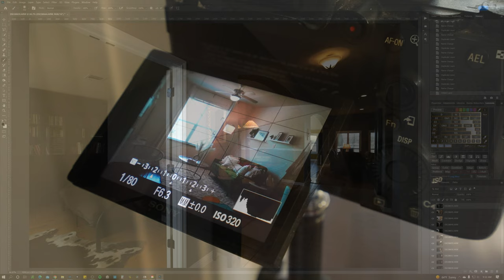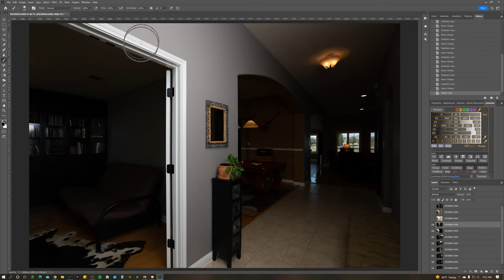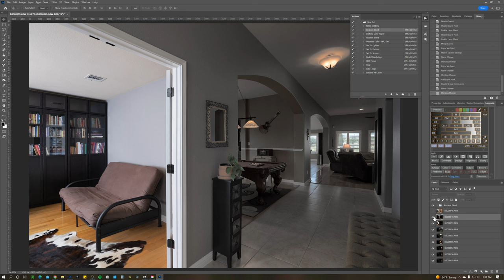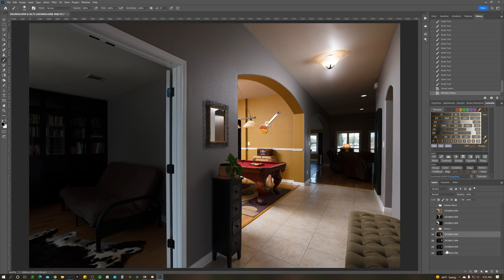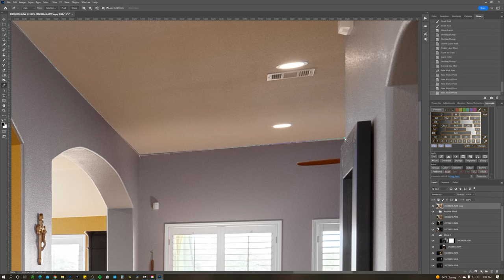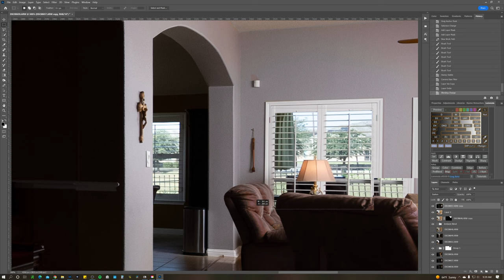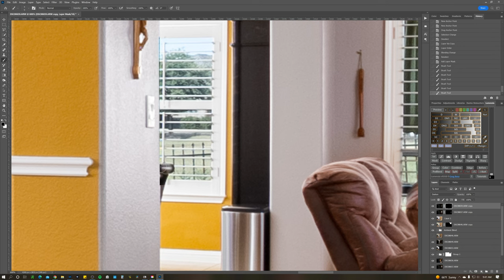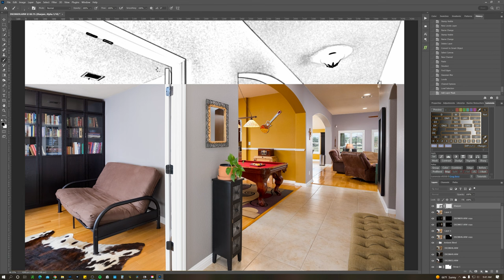How To LIGHT HALLWAYS for Real Estate Photography like a PRO!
In this video, I'm going to show you how to light hallways like a pro! This is a very simple and easy technique that will help you create beautiful and realistic interior photos.

If you're looking to improve your interior photography skills, then this is the video for you! By following this easy tutorial, you'll be able to light hallways in a way that will give your photos a natural and realistic look. If you're looking to take your Interior Photography to the next level, then give this technique a try!

Real Estate Photography Gear I Use:
Sony A7iii (Photos)
Sony A7Siii (Photos & Videos)
DJI Mavic 3 (Main)
DJI Mavic 2 Pro (Backup)
Ronin RSC 2 W/ Raveneye
Godox ad600bm
MacBook Air M1- 16gb mem/ 1tb ssd

📷 Definitivehdr.com

00:00 Introduction & Thank you
00:47 Photoshop
01:27 The Breakdown
06:37 Easy Window Pulls
09:29 Final Image